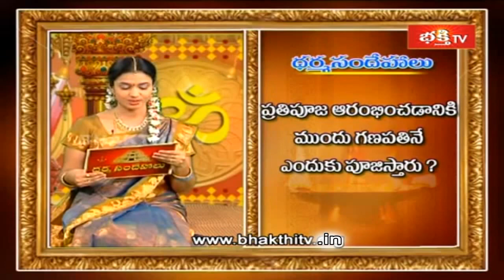ప్రతిపూజ ఆరంభించడానికి ముందు గణపతినే ఎందుకు పూజిస్తారు..? | Vinayaka Chavithi | Dharma Sandehalu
ప్రతిపూజ ఆరంభించడానికి ముందు గణపతినే ఎందుకు పూజిస్తారు..? | Vinayaka Chavithi | Dharma Sandehalu by Brahmasri Samavedam Shanmukha Sarma | Bhakthi TV